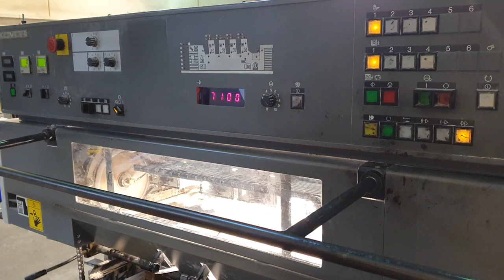komori 428 for sale Gab Supplies Ltd four colour used komori offset 1999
Komori L428 ES four colour offset for sale

year 1999
with PQC off-press controls

KMS

Komorimatic Dampening with Technotrans

85 million imps
No damages to cylinders / gears

location: UK

used Komori 428 sales from gab Supplies Ltd